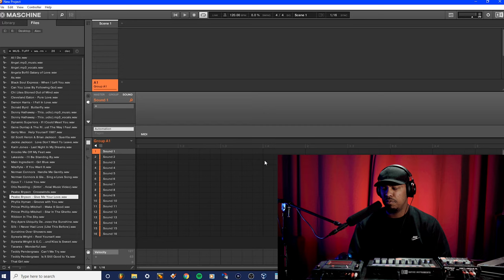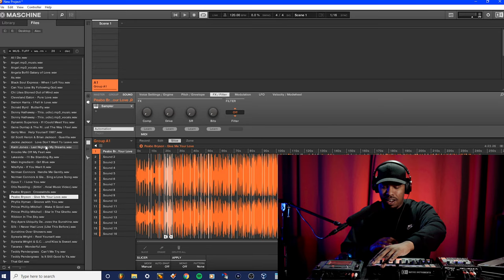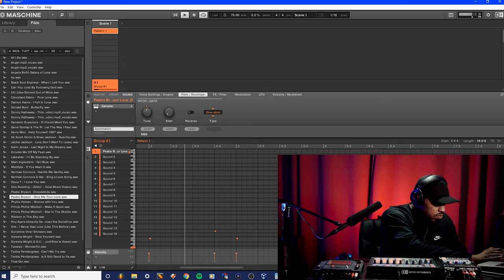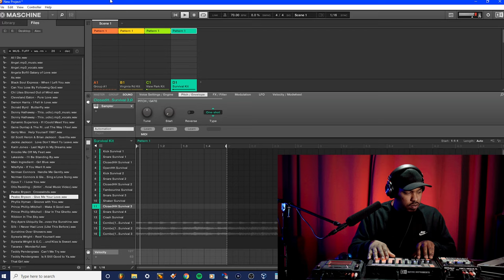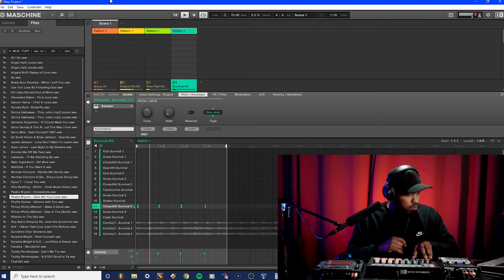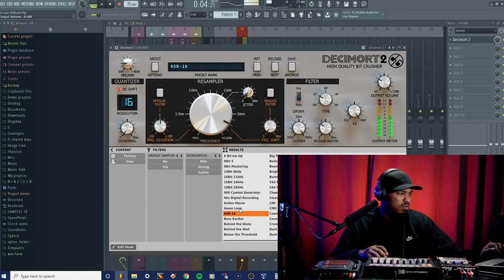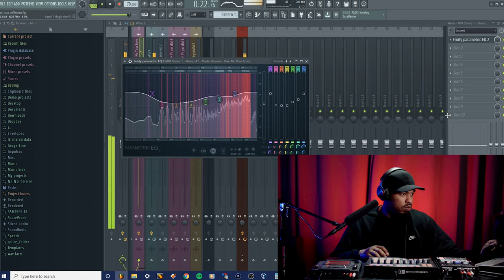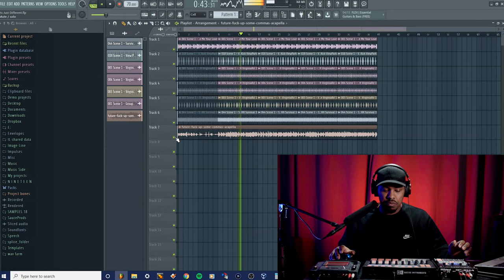MASCHINE 2 AND FL STUDIO 20 - IT'S JUST DIFFERENT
In today's video, we're going old school and cooking up in Maschine 2 and Fl Studio 20!

We take the first version of Native Instrument's Maschine MK1 and chop up some soul samples in Maschine 2 and bring it all into Fl Studio 20.

I don't think I've had this much fun in a while. Back to the roots, my high school days, where it all started.

Some heavy drum work with some Maschine 2 expansion packs, and then exported into the fimaliarity of Fl Studio. Deadly combo.

I'm new around these parts, say hi!!

Love Y'all
(Im not a YouTuber. yet. I'm figuring all this out)

0:00 - Intro
0:45 - Sample Selection
1:34 - Sample Chops
2:42 - Hat Work
3:38 - Drum Work
6:09 - Fl Studio Mix
7:17 - Vocals
8:20 - Outro